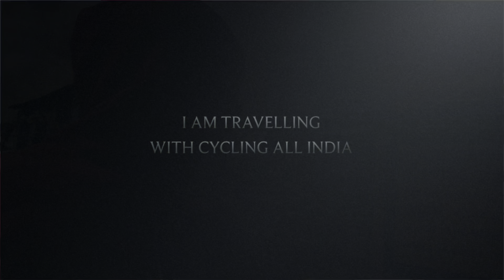Nepal deep forest | nepali village life | Nepal tour in telugu